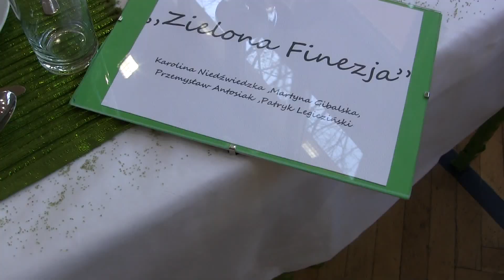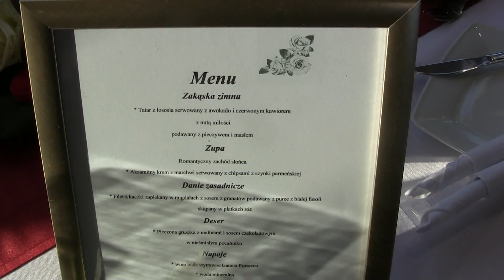GASTRONOMIK ŁÓDŹ - XL Wystawa Stołów Okolicznościowych - cz 1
Warto odwiedzić piękną Wystawę Stołów Okolicznościowych zorganizowaną w Gastronomiku - Szkole Gastronomicznej w Łodzi ul. Sienkiewicza 88